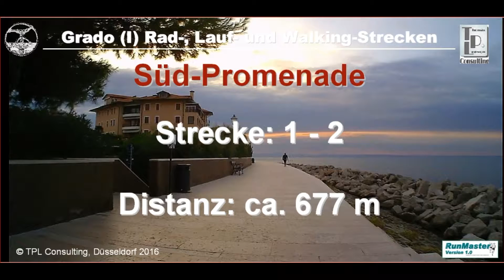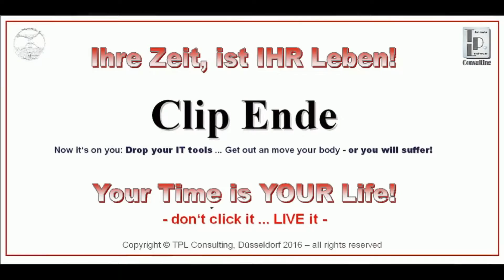TPLC ... Sport-Activity-Fram - Grado (I) 1-2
Direct Link (engl./germ.) ...

Your Time is YOUR Life - don't click it LIVE it!

Get back in real life, drop your IT-tools and move your body
... or you will suffer soon!